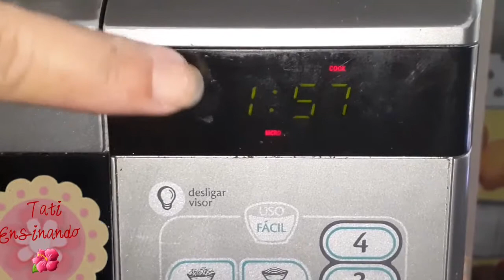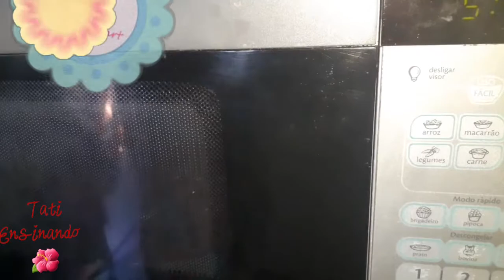Cozinhando no micro-ondas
Cozinhe legumes e verduras no micro-ondas  e aproveite todas as vitaminas sem desperdiçar o sabor..rápido ,fácil e muito saboroso❤